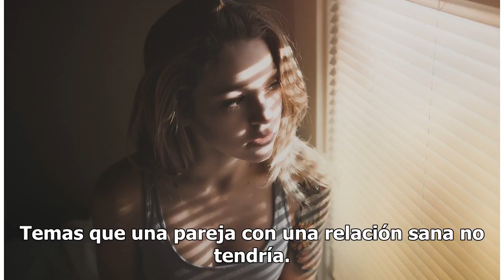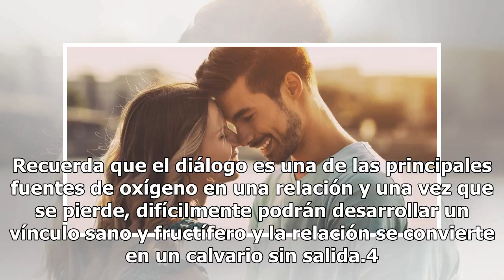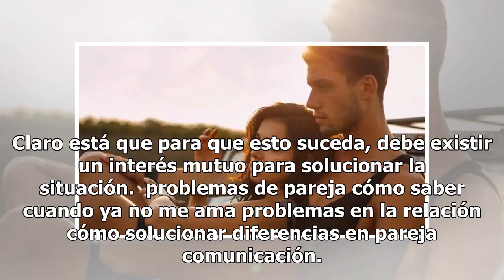Las 4 etapas que anuncian el final de tu relación amorosa